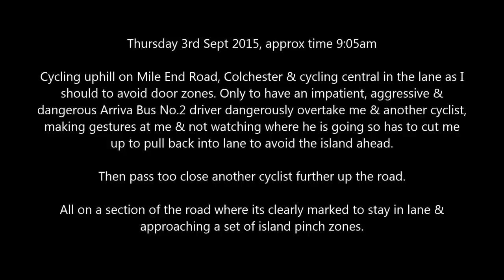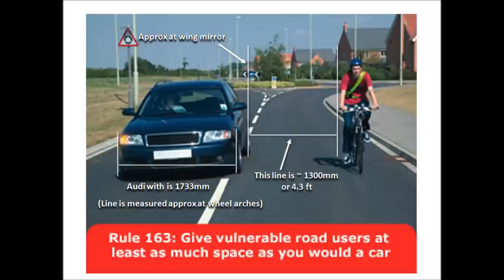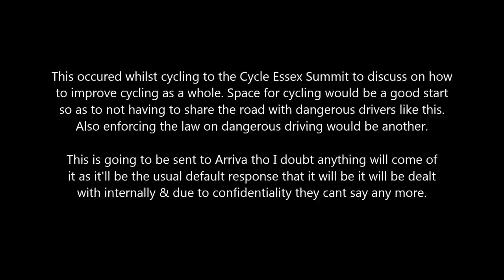Aggressive Arriva Bus Driver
Thursday 3rd Sept 2015, approx time 9:05am

Cycling uphill on Mile End Road, Colchester & cycling central in the lane as I should to avoid door zones. Only to have an impatient, aggressive & dangerous Arriva Bus No.2 driver dangerously overtake me & another cyclist, making gestures at me & not watching where he is going so has to cut me up to pull back into lane to avoid the island ahead.

Then pass too close another cyclist further up the road.

All on a section of the road where its clearly marked to stay in lane & approaching a set of island pinch zones.

COMMENTS ARE NOW TURNED OFF DUE TO IDIOTIC ABUSIVE COMMENTS, ANY COMMENTS OF THIS VIDEO POSTED ON ANY OTHER VIDEO WILL BE REMOVED & YOU WILL BE REPORTED & BLOCKED! I WILL NOT TAKE ABUSE FOR LEGALLY CYCLING OF THE ROAD!